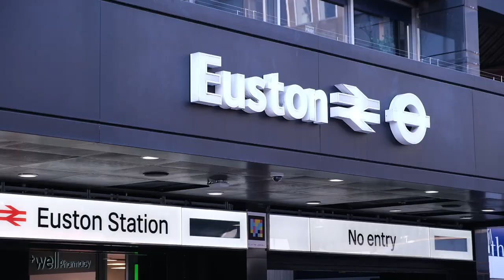SNEAK PEEK: Special recording session at Manchester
...more to be revealed soon. Here's an extended teaser of a live recording session I did in Manchester. Recognise the classic Chicane tune?